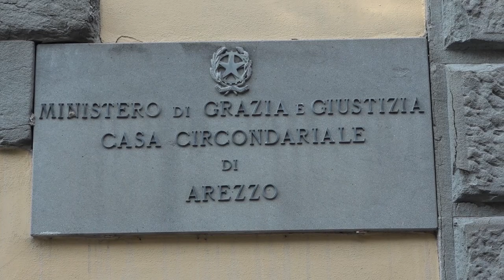Sparò al cognato, scarcerato il 41enne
E' stato scarcerato il 41enne che la sera del 25 gennaio aveva sparato al cognato in un appartamento di via Benvenuti, alle porte del centro aretino.
E' stata infatti accolta la nuova istanza presentata dai legali dell'ex guardia giurata, il gip adesso ha concesso i domiciliari.